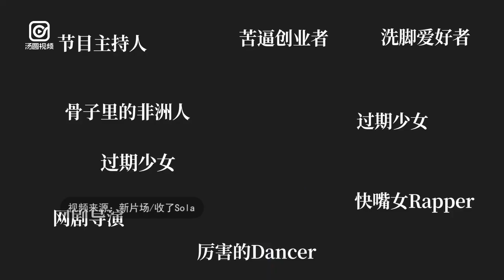【高齡出道，過期少女的演唱會】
如果蔡依林是百變曲風，自稱過期少女的她就是隨便曲風，誰說演唱會一定要正正經經的在舞臺上，不能在院子裡、弄堂間，和街坊鄰居一起唱唱跳跳玩起來？